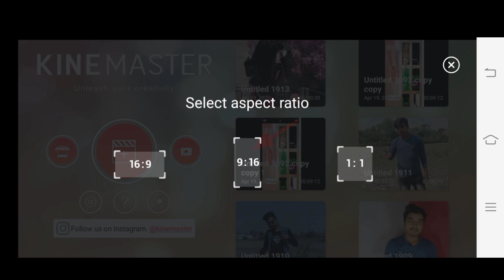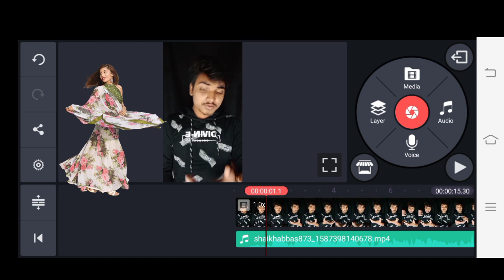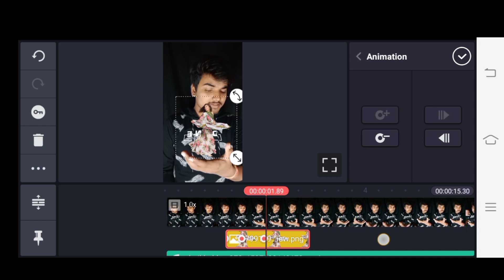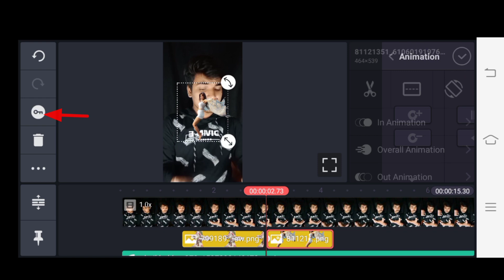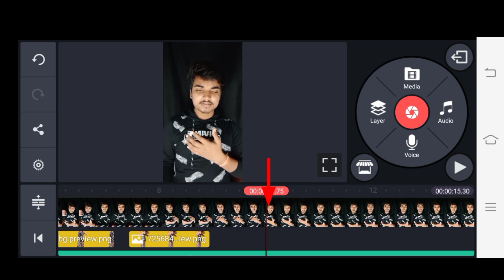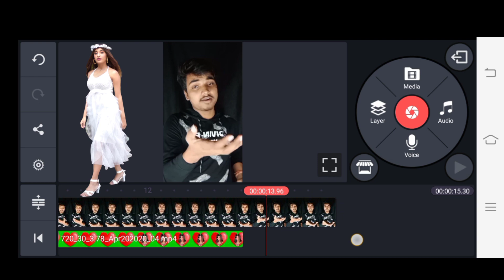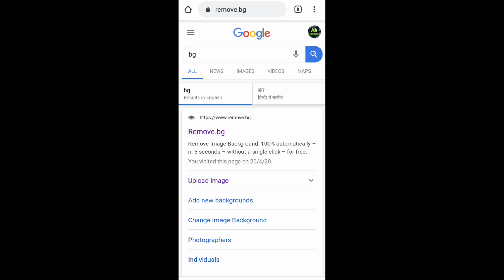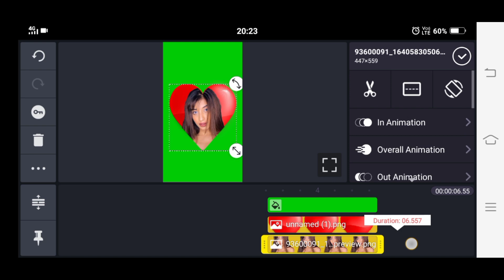Tiktok par sticker wali video kaise banaye | Tiktok par emoji video kaise banaye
🔥Download